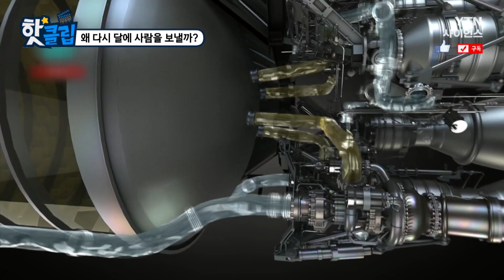[핫클립] 우리는 왜 달에 가는가?? / YTN 사이언스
인류는 왜 달에 가는 것일까?
그것은 바로 모르는 것을 알고자 하는
인류의 기본적인 욕구 때문이다.
인류는 이미 수십 년 전 달에 갔다 왔다.
그리고 한동안 끊긴 유인 달 탐사가
2000년대 들어서 다시 활발해지기 시작했다.
그 이유를 알아본다.

왜 다시 달에 사람을 보낼까? / YTN 사이언스